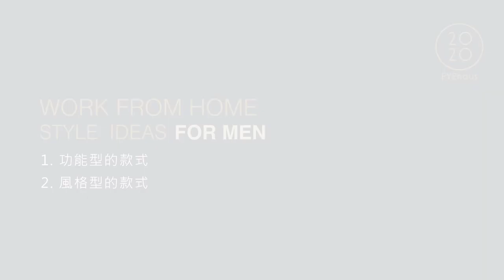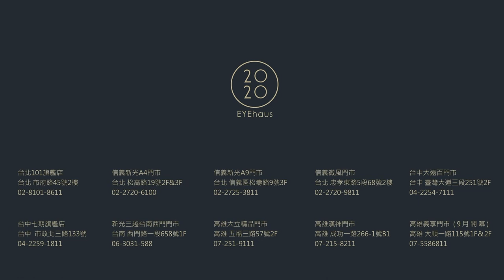《居家LOOK FOR MEN｜WORK FROM HOME STYLE IDEAS》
2020EYEhaus 驗光師橘子 這週將為大家 開箱 多款
精選日本神級眼鏡品牌999.9 與 風靡全球的德國傳奇鏡款ic! berlin
一睹熱銷榜上 最具 功能型 與 風格型 的光學鏡款
各位型男千萬別錯過！

// 商品資訊 //
9999.M-108.1908 建議售價：16,880元
ICBA.Nitrogen.B012 007 建議售價：19,500元
9999.S-390T.7002 建議售價：17,580元
ICBA.Poniente.166 007 建議售價: 16,500元

// 2020EYEhaus全台門市資訊 //
台北101旗艦店 (2F)
信義新光A4門市 (2F&3F)
信義新光A9門市 (2F&4F)
微風信義門市 (2F)
台中七期旗艦店
台中大遠百門市 (2F)
新光三越台南西門門市 (1F)
高雄漢神門市 (B1)
高雄義享門市(1&2F)

ic! berlin Taiwan